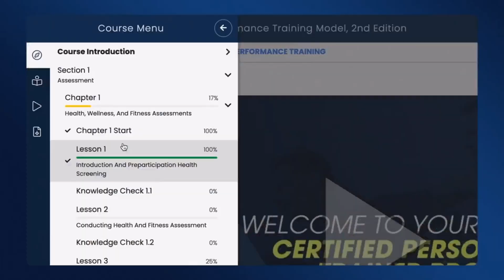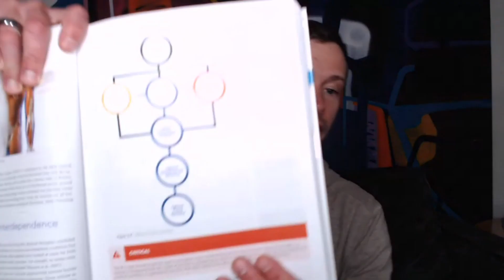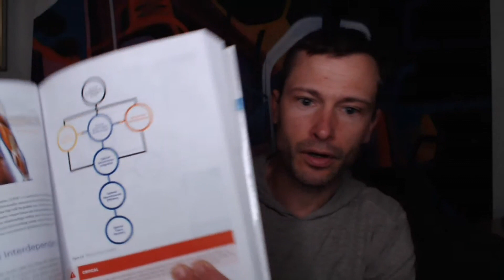Understanding Arthrokinematics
Optima is back! Gain access to 3 full days of learning, networking, and so much more. Oh, and did we mention it was FREE?! Don't miss your chance to be part of the biggest fitness event.

Understanding joint movement is extremely important to broadening your overall fitness knowledge base.

In this “NASM-CPT Podcast,” host Rick Richey explains exactly what happens at the joint level. Discussion points include the three types of joint movements, movement principles with arthrokinematics, and much more in this detailed presentation.